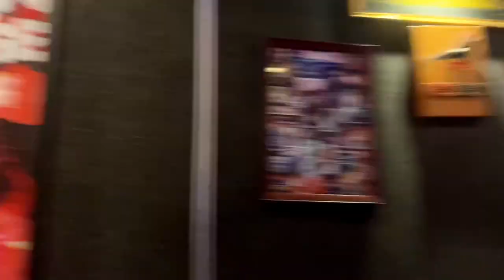Unholy X Ramta Jogi X Ram Chahe Leela Mashup | Chethana Ketagoda | Cover Song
I Loved this Mashup from the moment I saw it on tiktok, and I had to try it.

Vocals : Chethana Ketagoda
Recording & Mix :  Lucky Lakmina at @redfoxworldaudio

Label: Capitol Records
Commissioner: James Hackett
Song : Sam Smith, Kim Petras
License : UMG (on behalf of EMI); Warner Chappell, UMPG Publishing, Kobalt Music Publishing, LatinAutor - UMPG, CMRRA, LatinAutor - Warner Chappell, LatinAutor, ASCAP, UMPI, BMI - Broadcast Music Inc., AMRA, UNIAO BRASILEIRA DE EDITORAS DE MUSICA - UBEM, PEDL, LatinAutorPerf, and 9 Music Rights Societies

Singer(s): Sukhwinder Singh, Alka Yagnik
Music Director: A.R.Rahman
Lyrics: Anand Bakshi
Edit & Gfx : Nadeem Akhtar (Paperboyz Studioz)

Lyrics: Siddharth-Garima
Singer : Bhoomi Trivedi

CK 💕